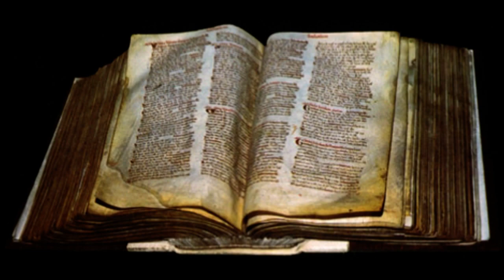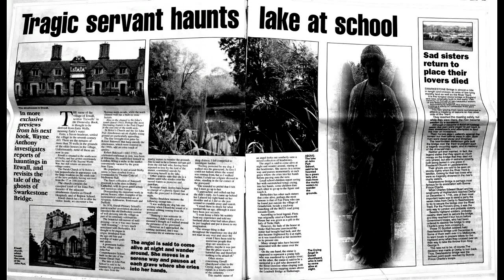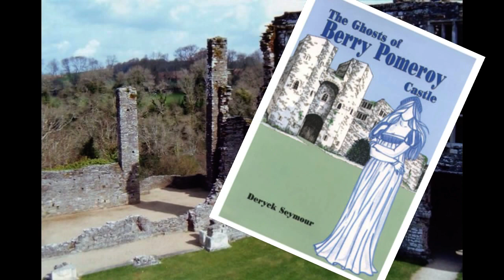Ghost Sighting 'IF' Berry Pomeroy is the most haunted castle?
Mysterious white figures Deafening screeches and shaking hinges, ruined buildings appearing as new all stories from Castle found in south west England.
This location is known as one of the most haunted places in the country and maybe the world.
In this video we take a look at Berry Pomeroy Castle.

Many visitors claim they have heard screams and noises in that area of the castle which has come to be known as, Pomeroy’s Leap.
Do you think these photos provide proof?
Have you seen or heard anything that proves the existence of ghost and spirits?

"many thanks"